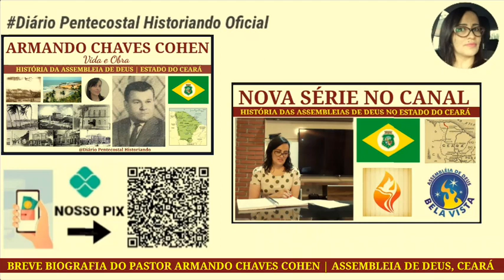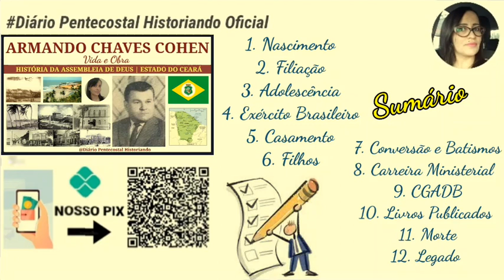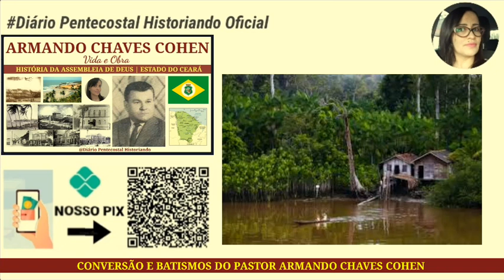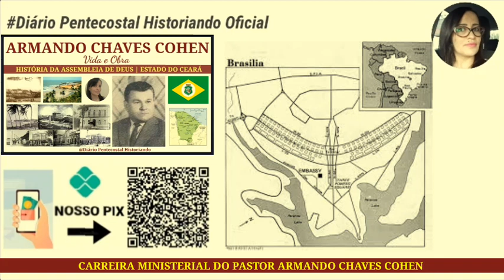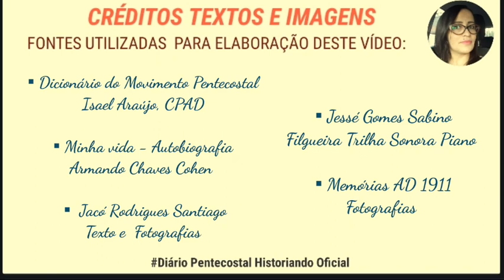11. ARMANDO CHAVES COHEN | ASSEMBLEIA DE DEUS CEARÁ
Neste vídeo,  uma breve biografia de Armando Chaves Cohen,  o 6° Pastor-Presidente da Assembleia de Deus no Ceará:
▪Nascimento
▪Filiação
▪Adolescência
▪Exército Brasileiro
▪Casamento e filhos
▪Conversão e Batismos
▪Carreira MINISTERIAL
▪Livros Publicados
▪Morte
▪Legado